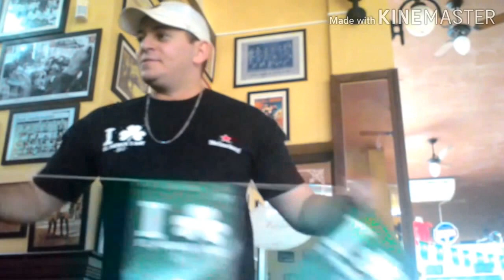Dia a dia de um garçom..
Ai pessoal compartilhar e se escreve meu canal..